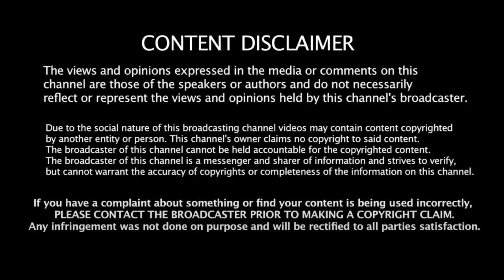ஆளை கூட்டிட்டு வருவேன்! வாயைவிட்ட அ.மலை! Constantine Ravindran | Annamalai BJP | Bilkis Bano | DMK